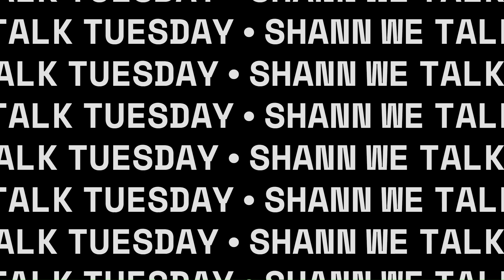IT'S A PARTY!!! / SHANN WE TALK TUESDAY!!